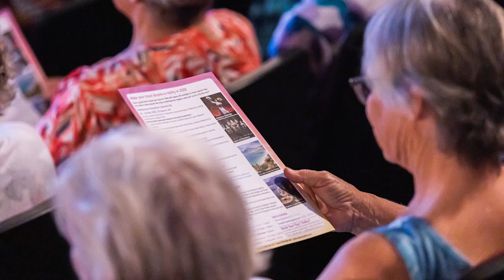Tenors Extravaganza - Happiness Half Hour Episode 23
Hi to all our Operatunity Family,

We thought it would be lovely to send you some music to enjoy while we are locked down this week. This video features some of the songs from our magnificent Tenors Extravaganza which we presented at Ayrlies Gardens in October 2020. It was a very special concert featuring many of New Zealand’s best tenors and it seems fitting for those not able to attend to enjoy some highlights of this lovely afternoon.

With best wishes and take care,

Sue, John, and all the team at Operatunity